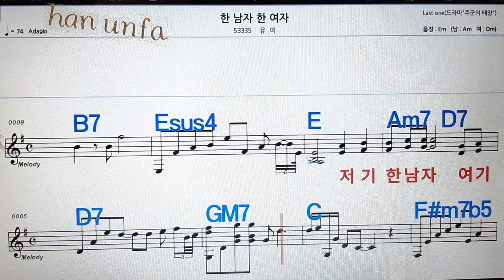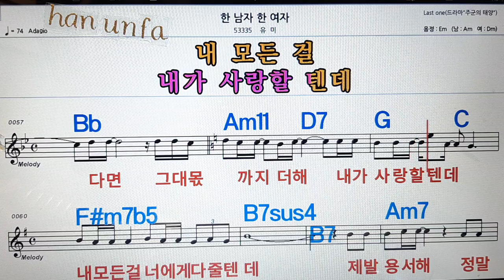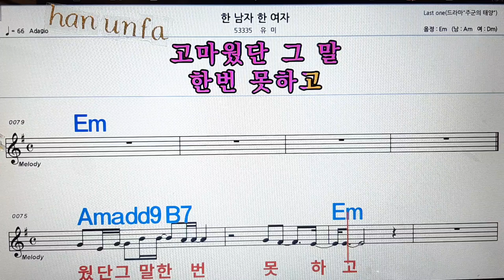한 남자 한 여자/유미💋노래방, 통기타 , 코드 큰악보, 가라오케, 반주💖Karaoke, Sheet Music, Chord, MR